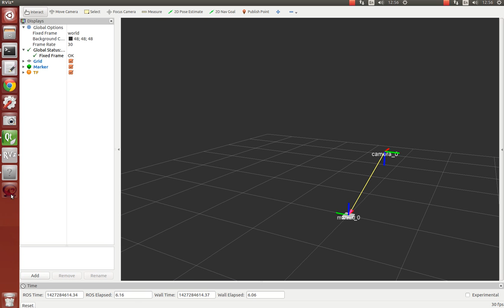AruCo Markers Path Finding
The first test of the straight path finding based on ArUco library.